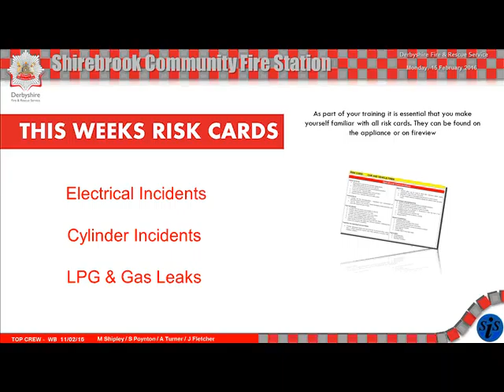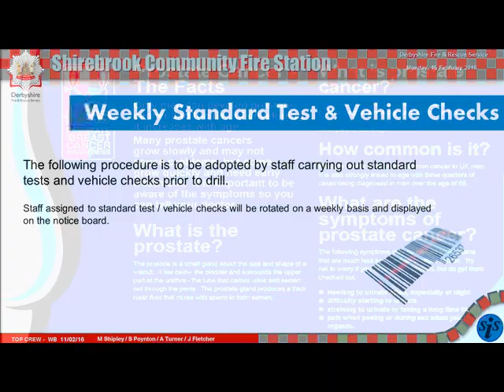Electronic Information Screen